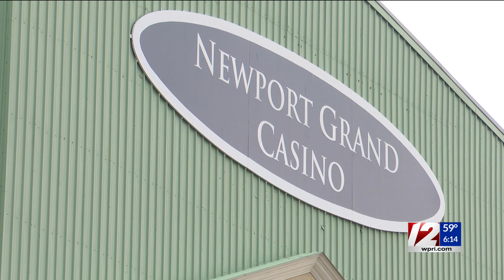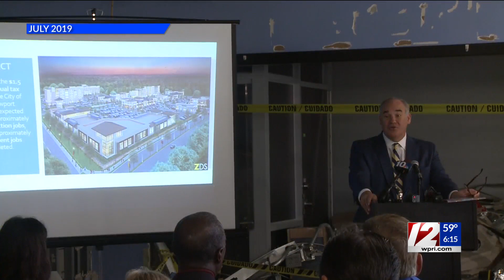What's the status of the Newport Grand Casino site?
Years after a developer announced plans to redevelop the property where the old Newport Grand Casino sits, the group says it will soon start unveiling its proposed modifications.